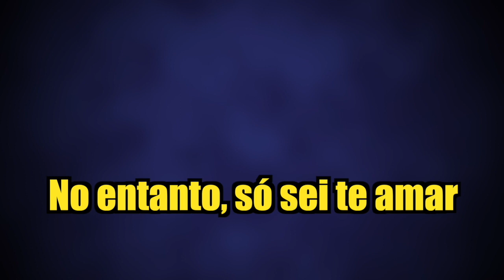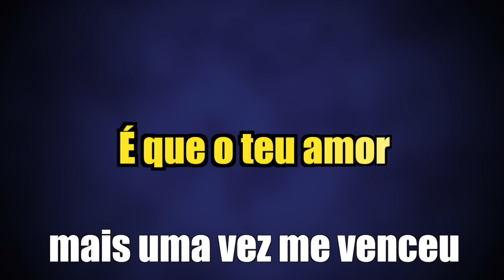Karaokê - Eu Devia te Odiar - Reginaldo Rossi 🎤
CANTE SUAS MÚSICAS COM UM MICROFONE PROFISSIONAL DE ALTA QUALIDADE E BARATO: 👇👇👇

list=PLuVj0yC7bkBItUnSzU_33BXnlzLxUmELT

✔ Ajude nosso Canal:
Compartilhe;
Comente;